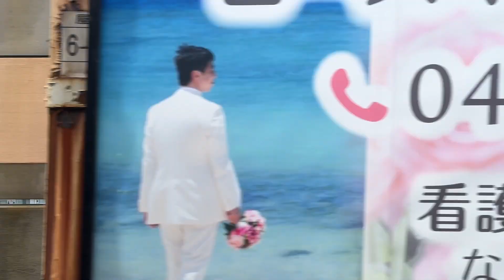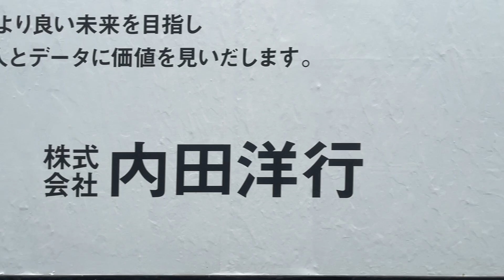東京臨海高速鉄道70-000形Z6編成 70-061 武蔵浦和駅→浮間舟渡駅